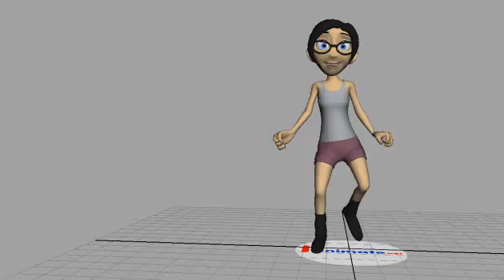Josie Spongebob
Esta es una animación final que hice para un videoclip animado dirigido por Jason Ryan.("Spongebob" se llama el pasito que hace la piba)
En breve linkearé el video musical completo en el cual animé 2 tomas

This is a final animation that i did for a videoclip directed by Jason Ryan (The dance of the girl is called "Spongebob")
In short i'll link the complete music video. I animate two shots there